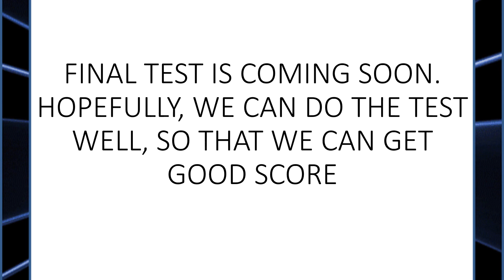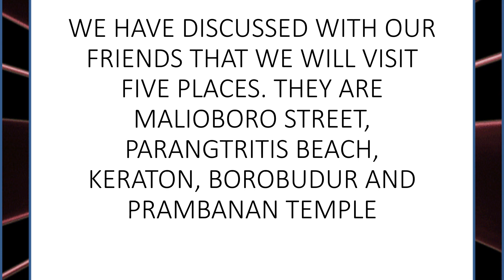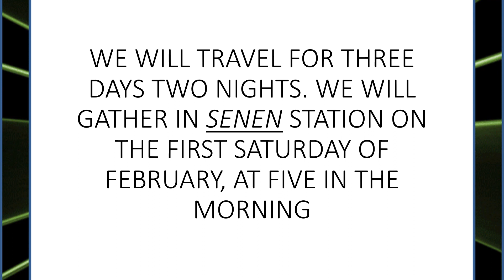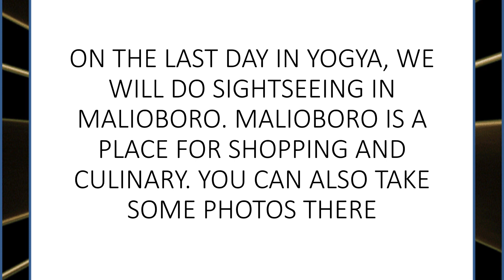LEARNENGLISH Reading: Holiday Plan.